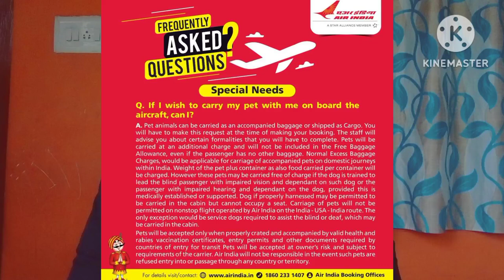Air India latest pet controversy// how to carry your pet in an airline??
parth_87thakur

ThakurPartha